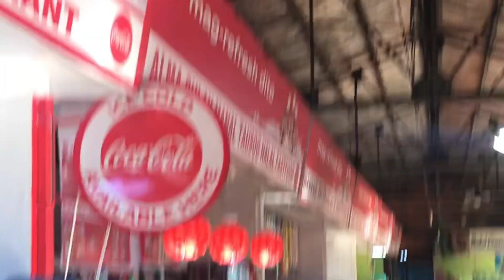Class SMC VLOG #18